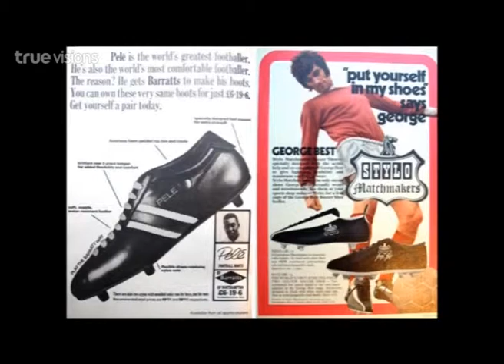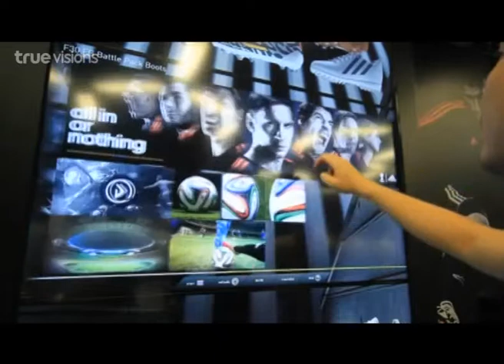TPL Worlds | 05-09-2014 (3/3)